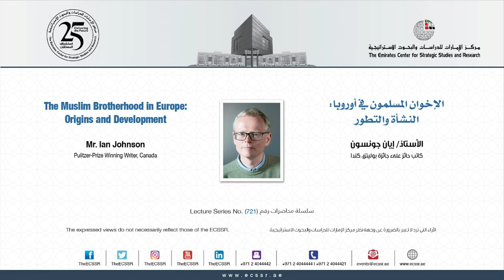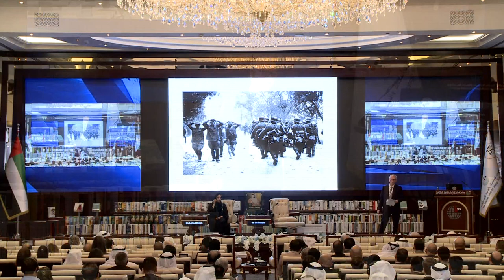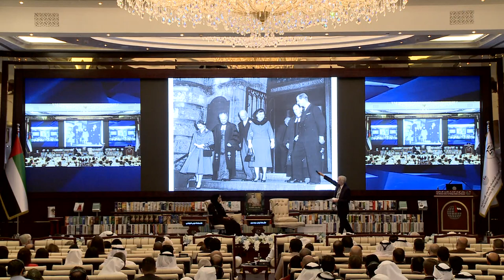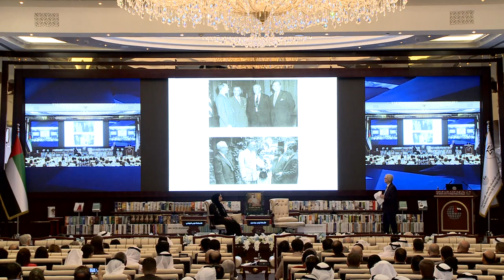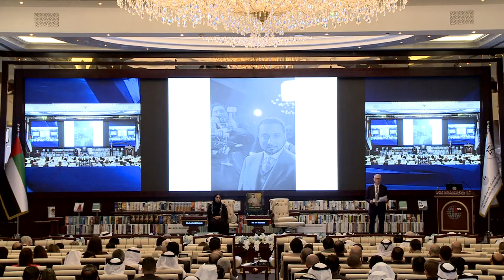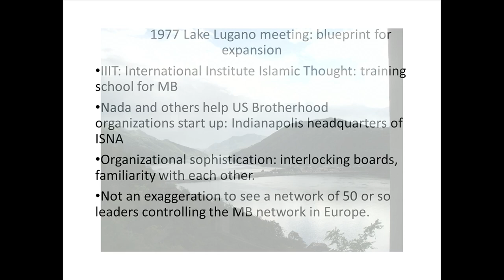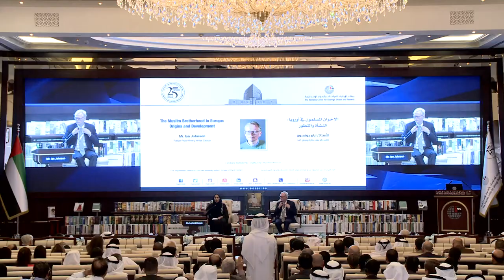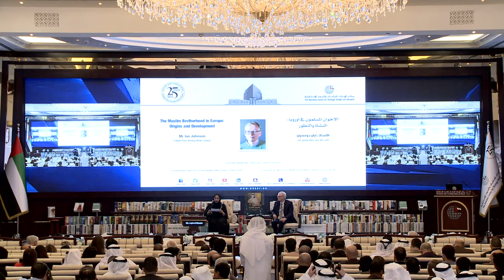Lecture | "The Muslim Brotherhood in Europe: Origins and Development"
Mr. Ian Johnson
Pulitzer-Prize Winning Writer, Canada

For more than sixty-five years, Europe has provided the Muslim Brotherhood with a stable and safe base for operations in the Arab World. Far from being an unwanted guest, the Muslim Brotherhood was welcomed by Western intelligence agencies in Europe during the Cold War. Seen as a defense against the Soviet Union, the Muslim Brotherhood’s presence in Europe instead contributed to the radicalization of European Muslims, while also allowing it to operate in the Middle East from its safe haven. Based on archival research in Germany, the UK and the US, Pulitzer Prize-winning journalist Ian Johnson charts how the Muslim Brotherhood arrived in Europe and its consequences for the region.